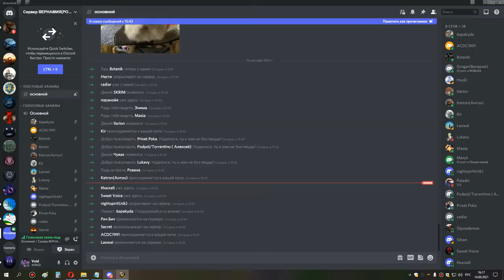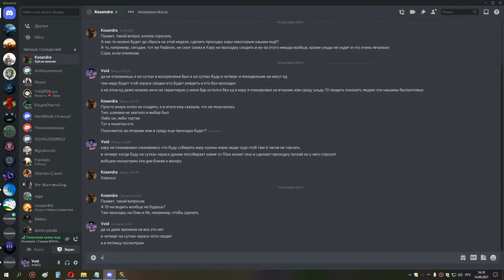грул магик шп 14 09 21